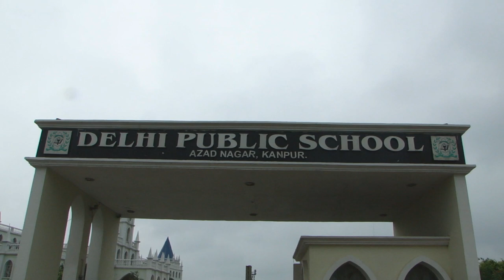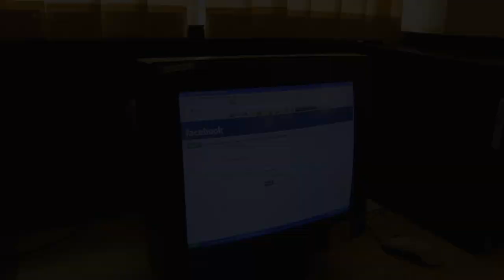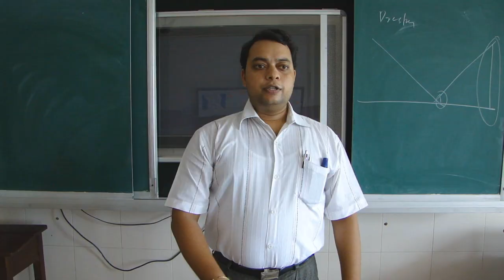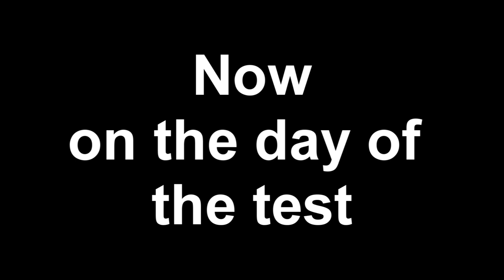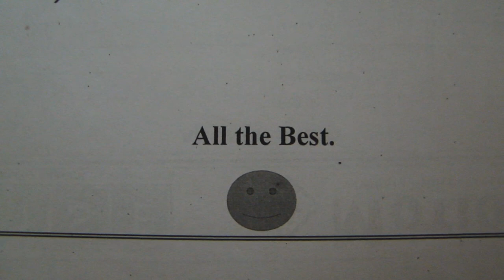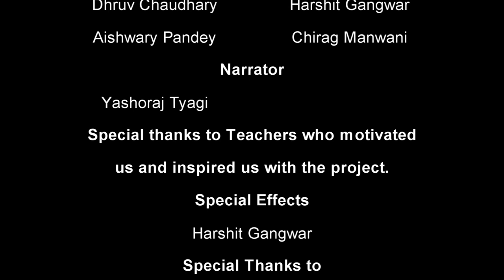Dont mess with teachers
This is a short film made by my students of DPS Azaad Nagar for an inter house movie making competition.